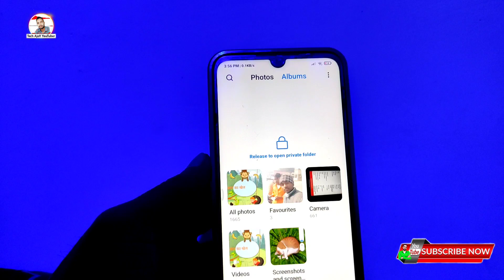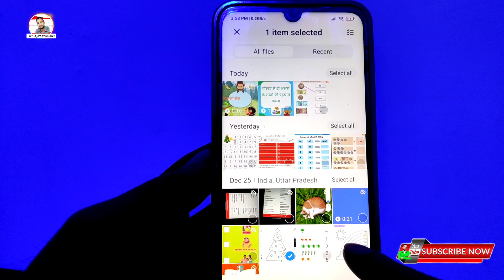How to hide videos in mi redmi phone || Redmi ke phone me photo hide kaise kare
redmi mobile me photo hide kaise kare,
how to hide videos in mi redmi phone,
redmi ke phone me photo hide kaise kare,
redmi 10 me photo hide kaise kare,
redmi 9 me video hide kaise kare,
how to hide photos in mi, redmi hide photo,
photo hide in mi,
how to hide photos in redmi note 11,
photo hide kaise kare redmi